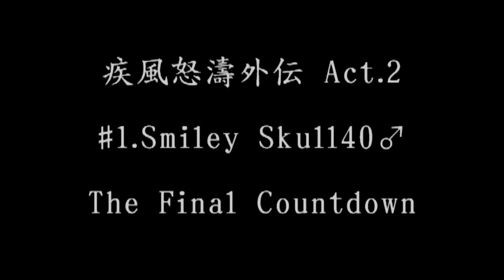The Final Countdown - Smiley Skull40♂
2013/11/23　ビートルズで開催された「疾風怒濤外伝 Act.2」での「Smiley Skull40♂」の"The Final Countdown"です。
去年の「Act.1」同様、オープニングアクトをお願いしたのですが期待通り会場のお客さんを沸かせてましたね。
今回、演奏曲の中で"The Final Countdown"を選んだのはその彼らの勢いを感じたからです。
彼らと共演する度にバンド活動の「在り方」や「初心」に戻らされる意味でも今後もバンド仲間としてお互いに頑張っていきたいですね。